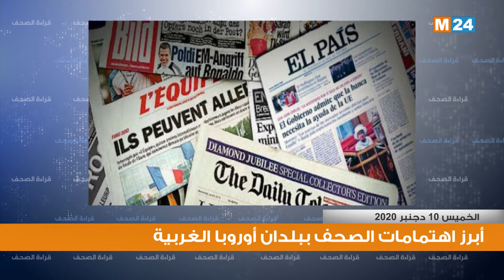قراءة في أبرز اهتمامات صحف أوروبا الغربية